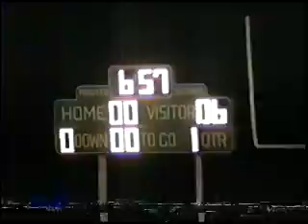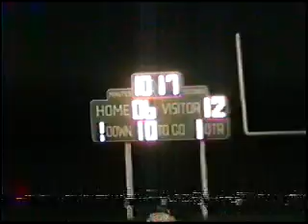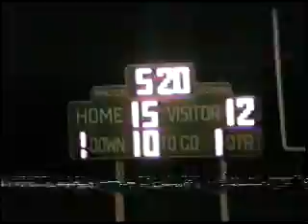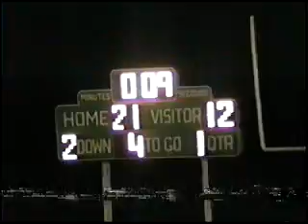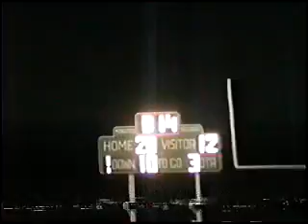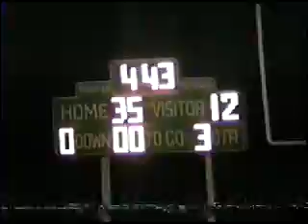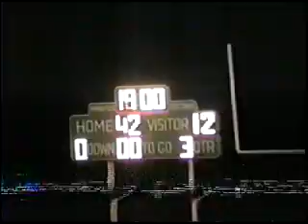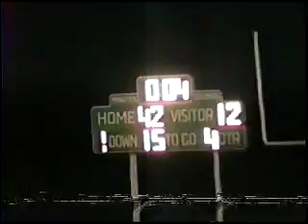w51991 Pv vs Jayhawk Linn